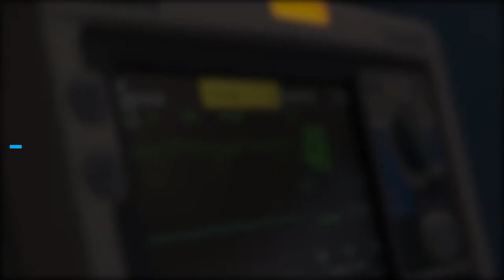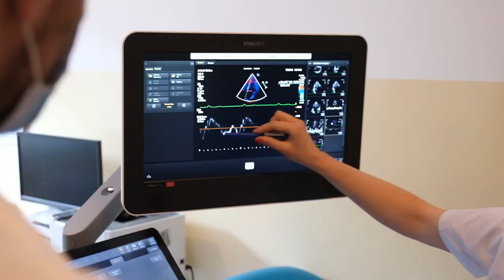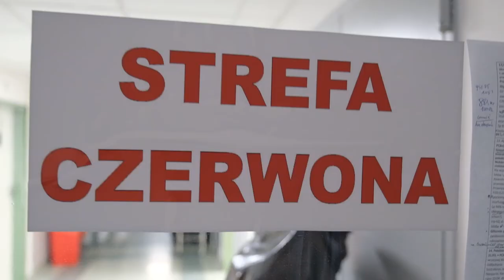Jacek Sieńko Vice Dean for the English Division invites you to study medicine of the MUW